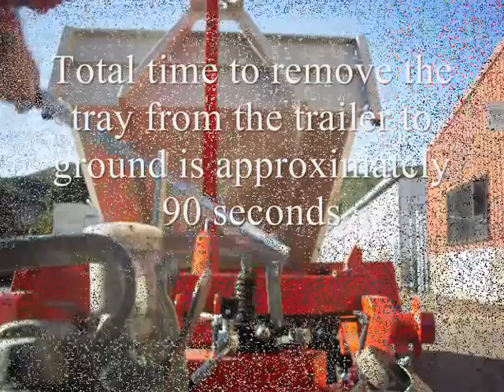EvaTip Hook Trailer with Detachable Tray made in New Zealand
The EvaTip hook trailer from Evans Engineering is made in New Zealand and designed to carry a heavy payload, but it can also tip it or leave it at location on its tray away from the trailers chassis.
A hook is used to catch and lift and lower the tray, which is controlled thru a hydraulic system using a ram and pump.
The hydraulic ram can be operated manually as in this movie or as an option and at extra cost, powered by a 12 volt system. The EvaTip trailer is fitted with tandem axles and 13 inch wheels and disc brakes with a park handbrake for tipping.
Leaf springs are used to assist in the handling of the heavy loads its designed to take.
The construction of the trailer is made from heavy guage steel that has been fully welded and finished with 2 color medium gloss paint.
The EvaTip Hook trailer is configured for New Zealand use with a 7 pin flat plug and suitably rated safety chain and lighting as required ready for WOF and registration.
Evans Engineering take pride in manufacturing high quality products, we are proud to introduce the EvaTip hook trailer to the market.
We can design a unit to suit your specific requirements.